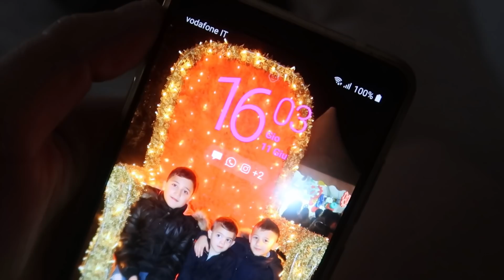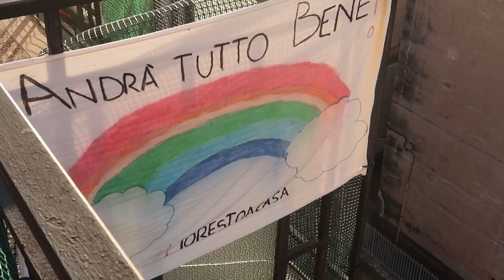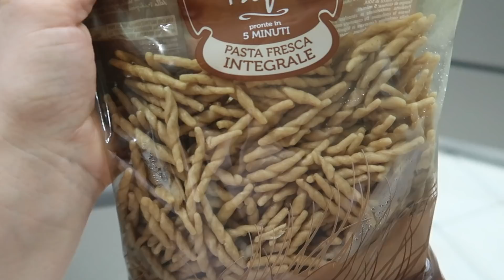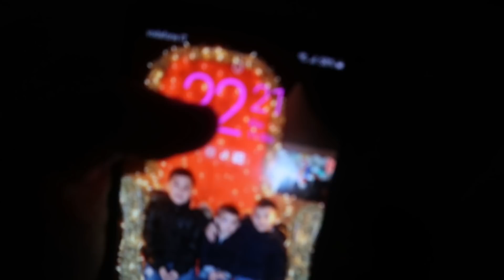ROUTINE SERALE DI UNA CASALINGA MAMMA DI 3| PULISCI E CUCINA CON ME| DebbyG Pulizie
Voglio mostrarvi un po la mia/nostra routine serale in questo periodo ormai estivo.
La vostra com'è?

Non ti resta che guardare il video, e se sei nuovo non dimenticarti di iscrivere, per non perdere i prossimi caricamenti!!
Puoi farlo direttamente cliccando qui sotto

▪LA SEDIA CHE HO VICINO LA SCRIVANIA PUOI TROVARLA QUI

❤ GRAZIE PER ESSERTI ISCRITTO ❤
 -DebbyG